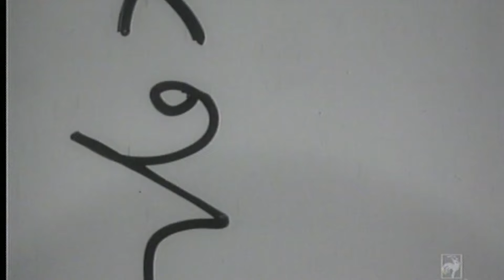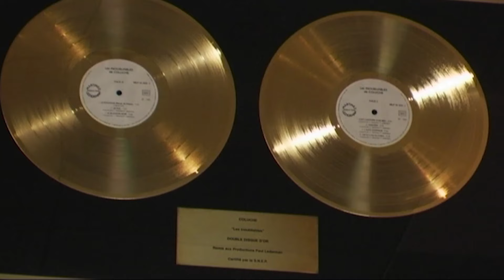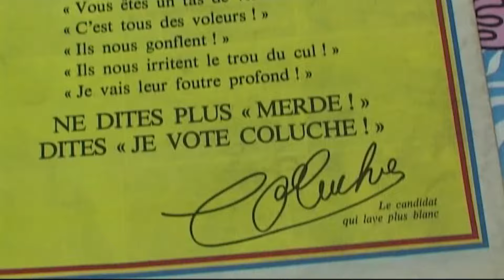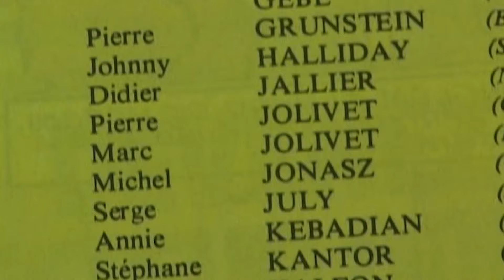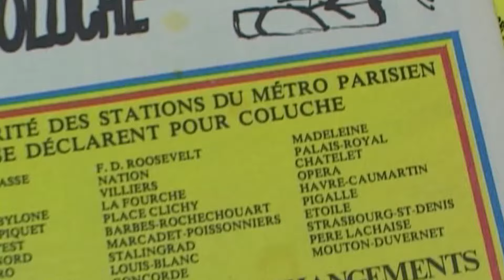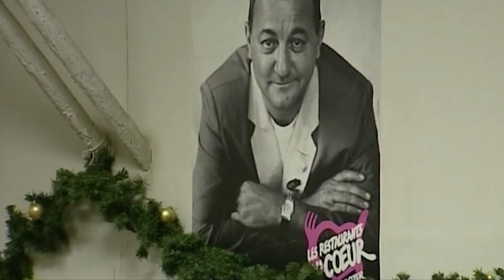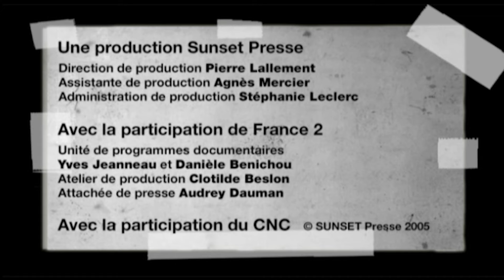Coluche | C'est l'histoire d'un mec, vu par Serge July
Coluche, célèbre humoriste français, a marqué son époque par son humour engagé et décapant. Après des débuts dans les cabarets, il cofonde le Café de la Gare avec Romain Bouteille. Sa satire sociale et son franc-parler ont fait de lui une voix pour les marginalisés. Il crée "Les Restos du Cœur" pour nourrir les sans-abri et envisage même une candidature à la présidence. Après sa mort tragique, le journaliste Serge July part à la rencontre de ses proches pour dresser un portrait de l'humoriste, explorant ainsi son héritage unique mêlant comédie et engagement social profond.

Réalisé par Frédéric Fiol
Écrit par Monica Rattazzi et Fédéric Fiol